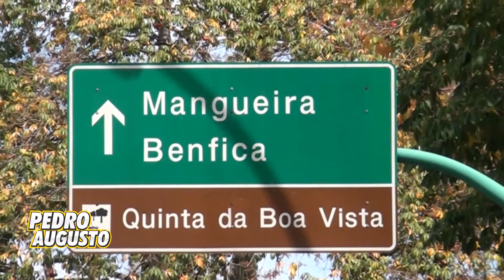QUINTA DA BOA VISTA - QUEM É QUE VAI?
PEDRO AUGUSTO ESTARÁ NA QUINTA DA BOA VISTA NO DIA 21 DE JUNHO DE 2015. QUEM É QUE VAI?

* SHOW DO PEDRO AUGUSTO
* MISSA PELOS 80 ANOS DA RÁDIO TUPI
* MISSA PELOS 70 ANOS DA IGREJA EM SANTA EDWIGES